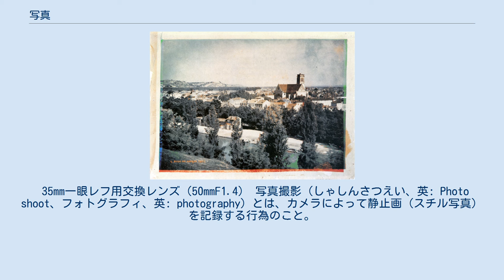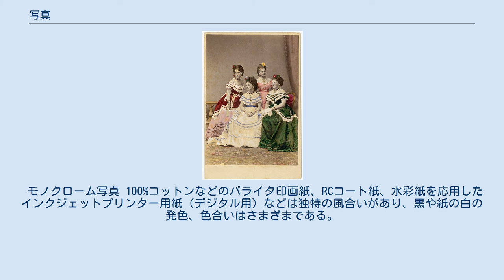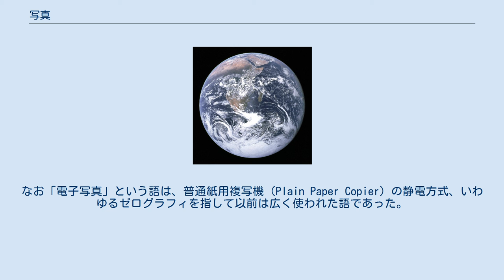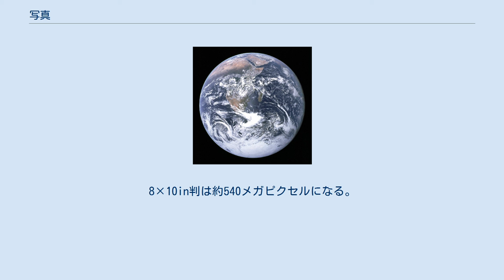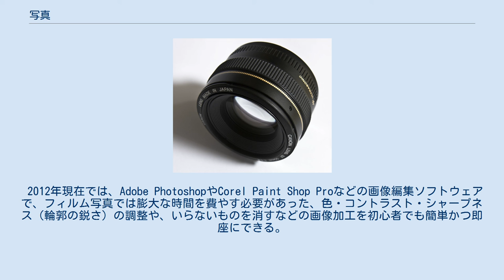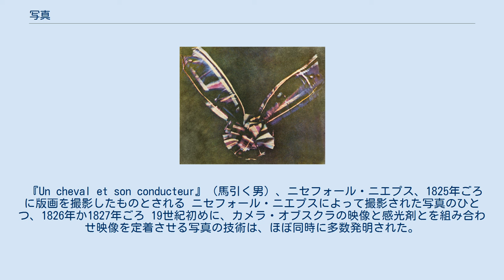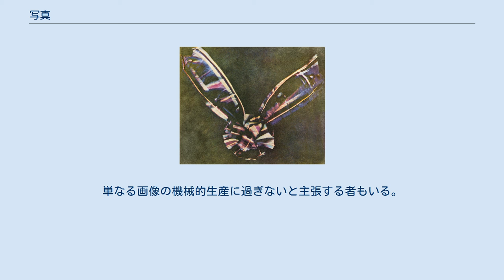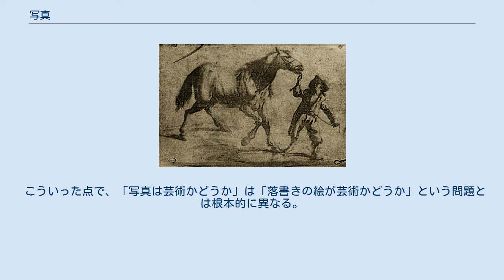写真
1875年頃の白黒写真を彩色した彩色写真 写真（しゃしん、古くは寫眞）とは、 英語の"photograph"という語は、イギリスの天文学者ジョン・ハーシェルが創案した。
photo-は「光の」、-graphは「かく（書く、描く）もの」「かかれたもの」という意味で、日本語で「光画」とも訳される。
"photograph"から、略して"フォト"と呼ぶこともある。
 暗室のセルフポートレイト 日本語の「写真」という言葉は、中国語の「真を写したもの」からである。
 一般に、被写体に光が当たると、その表面の各点において乱反射（光の散乱）が起きる。
ピンホールや凸レンズ等（正のパワーを持つ光学系）を利用して、被写体の各点に対応する光線を像面の各点に写像することで、実像が得られる。
精密な像を得るために特に写真用に設計された光学系（レンズ系）を俗に写真レンズという。
カメラは、以上の光学系に加えてシャッターなどの補助的な機構を備えた暗箱であり、さらに撮像素子によって電子的に像を得たり、乾板や写真フィルムなどの感光材を感光させて潜像とする。
銀塩写真では、その後に現像・引き伸ばしなどのプロセスを経て写真（いわゆる「プリント」）が得られる。
 銀塩写真の原理も語も以前と何ら変わるものではないが、デジタルカメラの普及以降、レトロニム的に単に「写真」ではなく銀塩写真と明示的に言うこともある。
なお、「アナログ写真」という語は撮影から現像、あるいは印刷に関してデジタル技術をほとんど用いないものに用いられる（近年は逆転し、プロセスのどこかでデジタル技術を回避したものをそう呼んでいることもある）。
 ハロゲン化銀は光が当たると銀イオンが還元され、金属銀微粒子の核ができる。
感光して銀粒子核の潜像となってもそのままでは画像にはならない。
感光した部分にある銀はごく少量のため、適当な量まで銀粒子を成長させて可視化する必要がある。
これは現像処理で行なう。
また、感光しなかった部分はそれ以上感光しては困るため、不要な部分のハロゲン化銀は取り除く必要がある。
これは定着処理で行なう。
 ハロゲン化銀は感光する時、波長を吸収する領域が青色に寄っている。
そこで可視領域に渡って感光させるために感光色素を用いて本来の吸収波長以外にも反応が起こるように設定する。
まず感光色素が光に反応し、色素の電子がハロゲン化銀へ移動することによってハロゲン化銀の直接の感光と同様の変化が成立する。
可視的な電磁波の特定の波長領域にのみ感光するようにし、三原色に対応するように感光層を重ねるとカラーフィルムになる。
 デジタルカメラやテレビカメラ、ビデオカメラでは、撮像素子として、撮像管などを使ったものでないものは、固体撮像素子を使っている。
固体撮像素子は、微小なフォトダイオードが規則的にびっしりと並んだものであり、光子がpn接合に入ると電子を叩き出して電荷が発生する、というものである。
量子効率は銀塩写真のハロゲン化銀の場合よりもはるかに高いため、高感度である。
これを走査して信号として取り出し、AD変換器へ送る。
あるいは電子スチルビデオカメラ等ではアナログ信号のまま直接FM変調などによって磁気テープ等に記録する。
 撮像管の場合は、光電効果による電荷を、磁界ないし電界によって走査される電子ビームによって読み取り、電子信号とする。
 写真の感光量は光の量（単位時間あたりの光の量×光が当たった時間）によって基本的に決まる。
これを相反則（ソウハンソク）という。
ただし、感光量は入射した光の量にどこまでも比例するのではない。
未露光部はベースフィルム以上淡色にはならないし、感光するハロゲン化銀は限られているから一定以上の光を当ててもそれ以上濃くならない。
従って、光の入射量と画像の濃さをグラフにするとシグモイド関数のようになる。
変化の中間部は直線的であり、この部分の傾きのことをガンマという。
 露光時間が極端に短かったり長かったりする場合には、相反則が成立しないことがある。
これを相反則不軌という。
カラーフィルムでは色毎に相反則不軌の状態が異なるため、カラーバランスが崩れる問題がある。
短いほうは通常のカメラの、数千分の1秒程度では顕在化しないため通常は気にされることはない。
一方長い方は、夜間や天体の撮影で問題になる。
1977年頃には長時間露光時の相反則不軌対策や分光感度を調整した天体撮影用のスペクトロスコピック感光材料が市販されていたほどである。
なおフィルムの場合、冷却することで長時間露光時の相反則不...